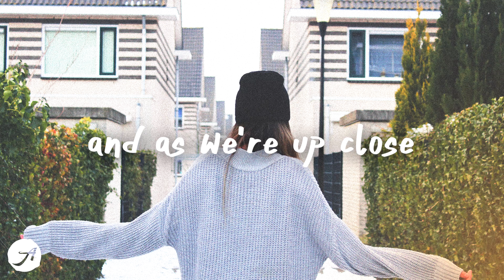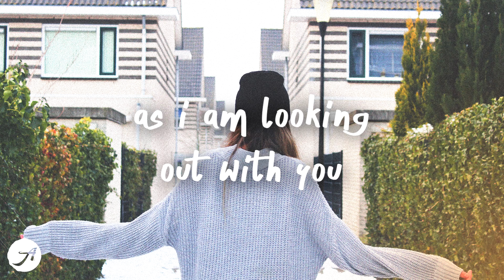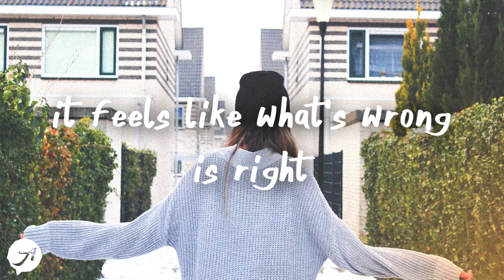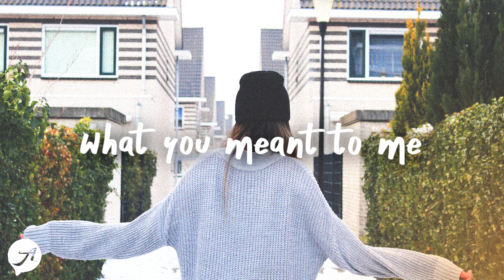Deverano - November (Finding Hope Remix) Lyric Video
just stumbled upon this song on finding hope's old soundcloud account, and i'm in love with it now💙

if you enjoy your time around here, consider following my spotify playlists, 'aminium selects'

the picket fence scenery
at my front door
with the lady of my dream
we're perfect like symmetry
and as we're up close
i can feel the energy, yeah
don't need to think twice
with the future so vast
i should really take a knee
everything's bright
keep the present
no past could replace the one you gave to me

it feels like what's wrong is right
and so meant to be
so baby, both you and i
are each other's destiny
if only you knew inside
what you meant to me

i catch a quick glimpse
as i'm looking out with you
at the honey coated moon
i move in for the kiss
hoping not to kill the mood
yet, i know that you'll refuse
why do we have to play
these little cat and mouse games?
clearly you don't feel the same
do you feel some type of way?
is it something that i say?
or is it me that you're ashamed of?

and we're only in november
the subtle feels of september are done
but would you love me in december
if november's gone away?
i said we're only in november
would you love me in december
now that november's gone away?